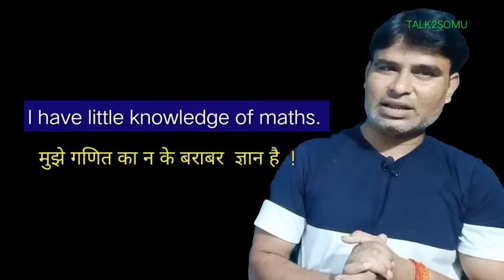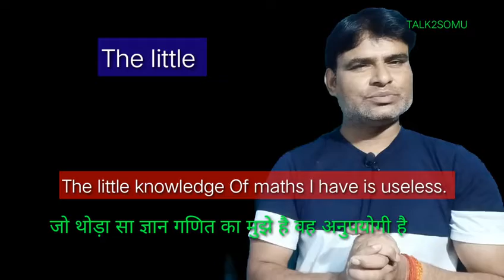Little, a little, the little,Few ,a few, the few | Use Determiners Properly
Hello everyone this is Sumangal Singh Sikarwar and you are watching TALK2SOMU
Today in this Video of Determiners serious I am teaching you about
And How To use -
Few, a few, the few
You will know many unknown things about these determiners